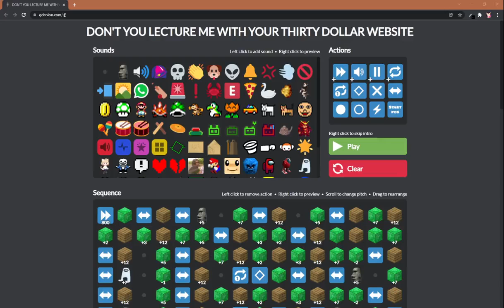Emoji night of nights